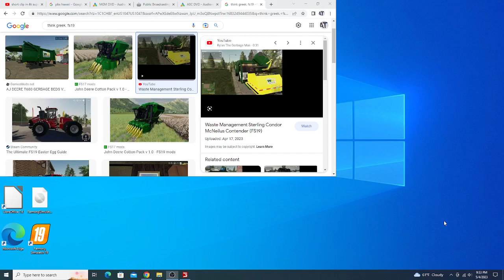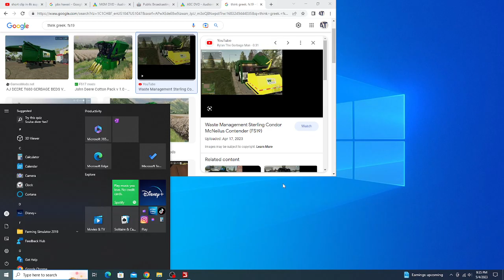Waste Management Mack LE McNeilus Contender (FS19)